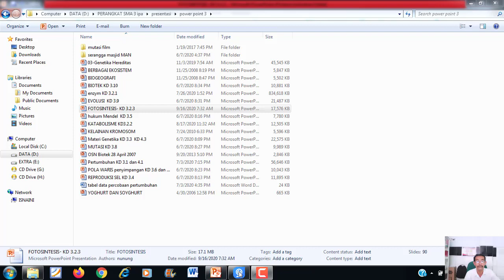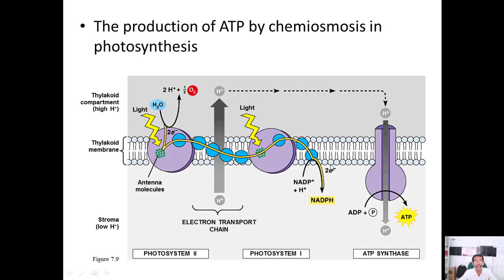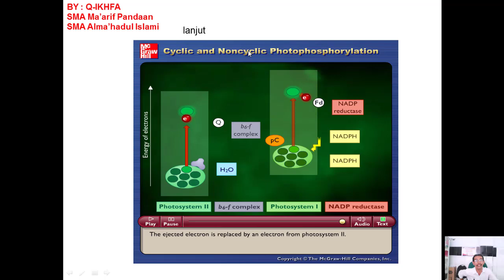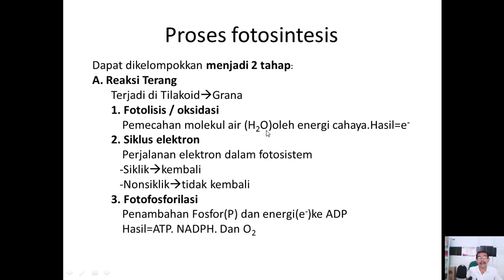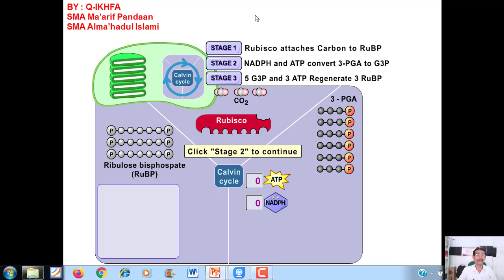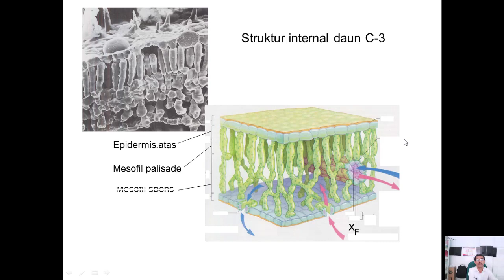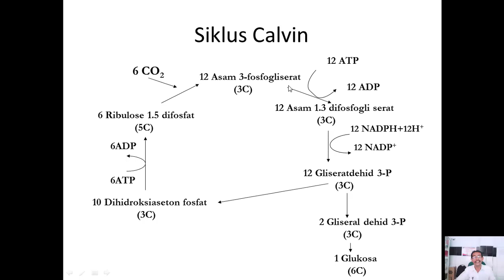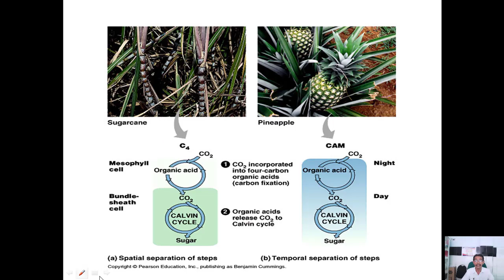XII reaksi terang dan gelap